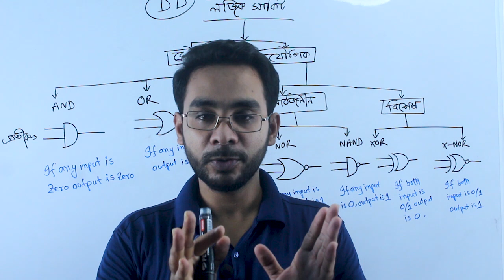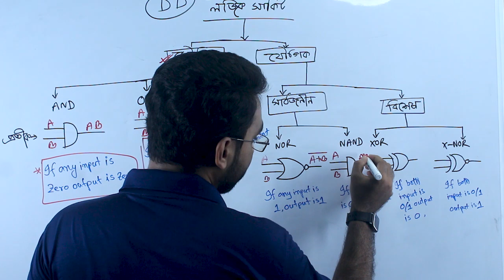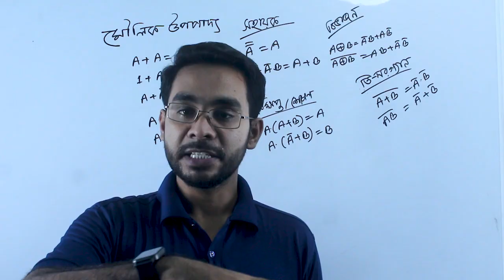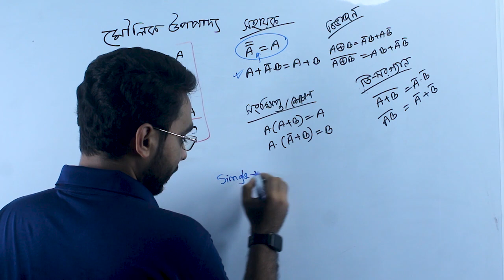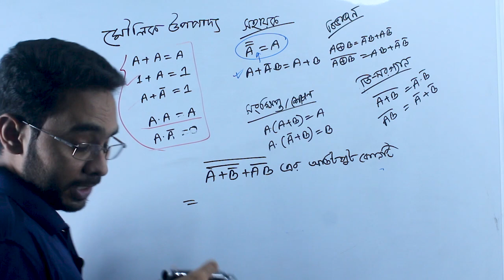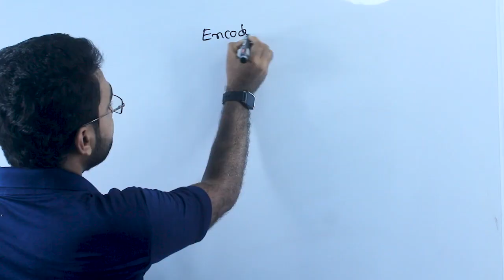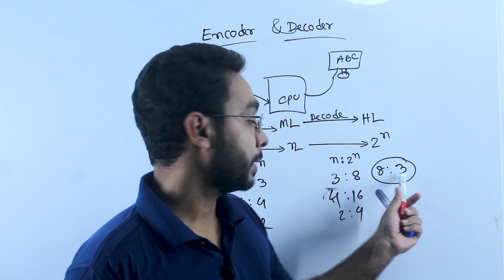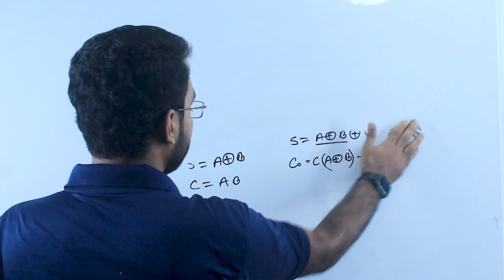MCQ Special HSC ICT Chapter 3.2 full || ডিজিটাল ডিভাইস || Digital Devices || Logic Gate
৩/৪/৫ বা একাধিক ইনপুটের জন্য X-OR এর নিয়ম হলো -If the number of high(1) input is ODD output is High(1)/বিজোড় সংখ্যক ইনপুট উচ্চ হলে আউটপুট উচ্চ হবে

SOP =Sum of products
POS=product of Sum
কাউন্টারের মোড নাম্বার=(2এর পাওয়ার n)
কোন গেইটের ইনপুট  n হলে সম্ভাব্য মান=(2এর পাওয়ার n)